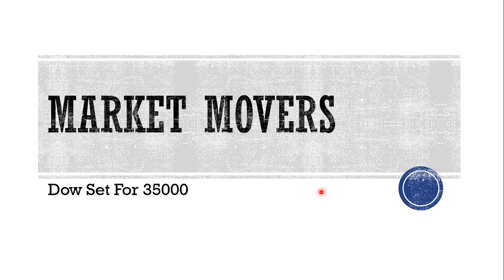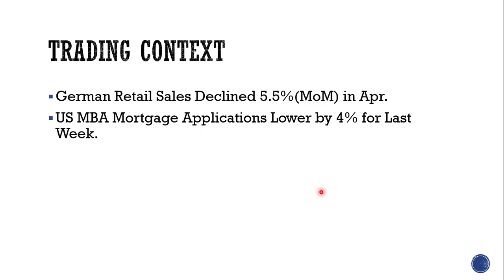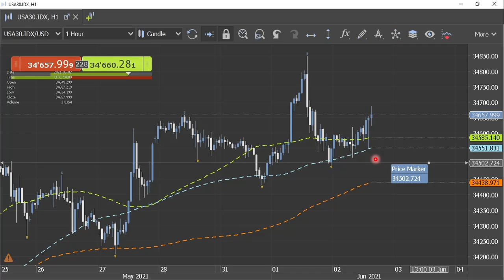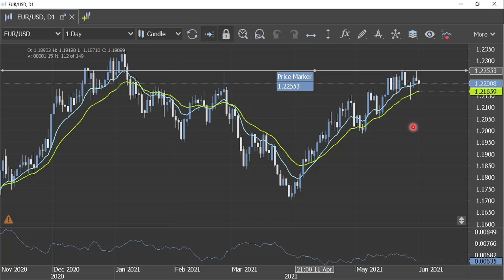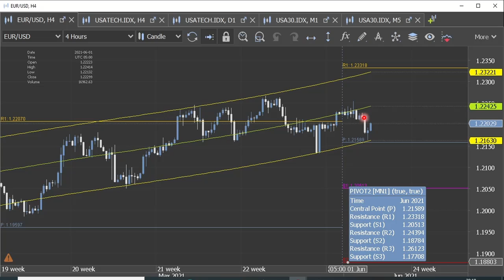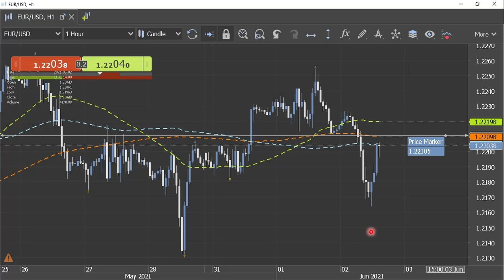Market Movers 02/06 - Dow Set For 35000